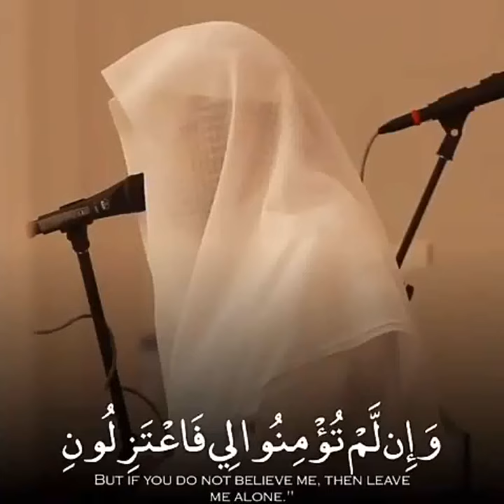Islamic whatsapp status video, Quran recitation status